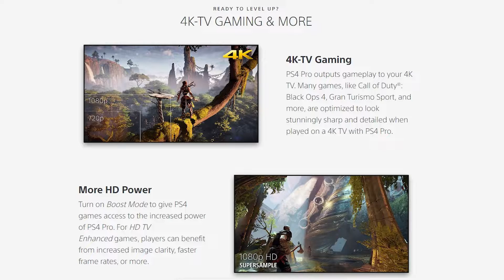🔴 TENHO UM PS4 NORMAL, VALE A PENA COMPRAR UM PS4 PRO?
Nesse vídeo responderemos a famosa pergunta: "Tenho um PS4 normal ou Slim, vale a pena comprar um PS4 Pro?" Para isso, comparamos as versões do console da Sony e a diferença entre os modelos.